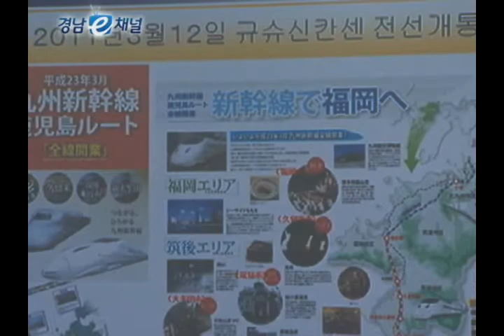한·일 해협연안 지사회의 성황리 마쳐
이 자리에는 김두관 도지사를 비롯한
8개 시·도·현지사와 관계공무원 등
100여명이 참석한 가운데
청소년 육성과 교류사업에 관한 논의와
사업을 공동 추진해 나가기로 합의했습니다.

또한, 유럽과 미국 등 인접한 아시아지역의
관광객유치를 위한 다양한 프로그램을 개발
관광활성화에도 공동대처하기로 하였습니다.

이날 김두관 도지사는
내년에 개최되는 2012년 제15차 국제 적조대회와
2013년 산청 세계전통 의약엑스포에 대한 관심과 적극적인
지원을 당부하는 한편,
내년도 지사회의 경남개최를 확정지으며
성황리에 마쳤습니다.